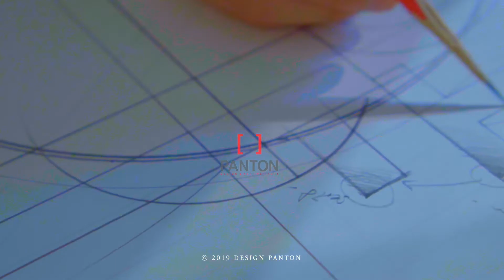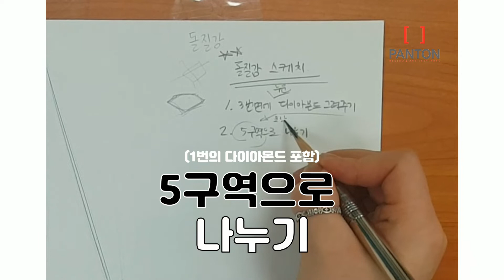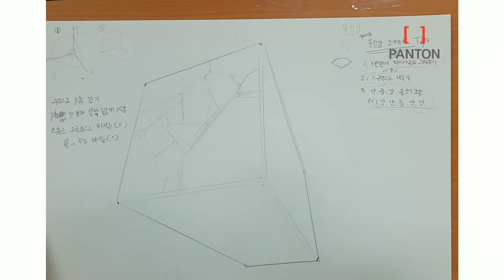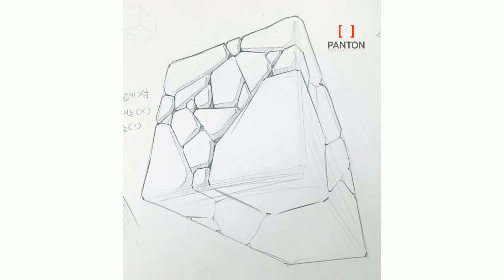현장감 가득 시범 엿보기!!! 돌 개체표현 마스터하기 스케치편!! 원리 설명용 질감단순화 버전!!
이번 영상은 기본기 탄탄시리즈 3탄! 돌질감 - 스케치편 입니다!
실제 중학반에서의 시범을 설명과 함께 보아요~!! 기초가 탄탄해야 실력이 쌓인다!
**중학반의 기본기를 다지기 위하여, 질감을 단순화하여 간략화버전으로 그렸습니다 !!

다음에 올라올 채색편도 많은 관심 부탁드립니다!